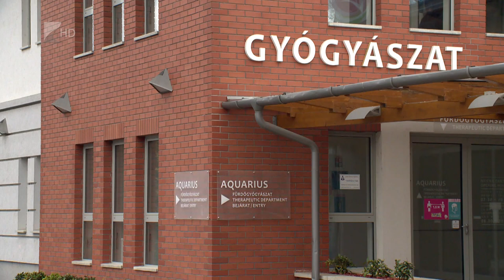Nyit az Aquarius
A szokottnál nagyobb felújításon esett át a téli karbantartási időszakban a nyíregyházi Aquarius Élményfürdő. Ennek az volt az oka, hogy most nem egy hétre, hanem az energiaválság miatt bevezetett takarékossági program okán január 9-e óta tart zárva az élményfürdő. Korszerűsítették a szaunát, a gyermekvilágot és egyes medencéket. A munkát csütörtökön befejezik és péntektől újra várják a látogatókat. A szintén nyíregyházi Fürdőház és Júliafürdő továbbra is zárva tart.